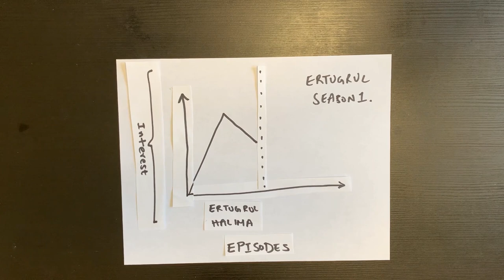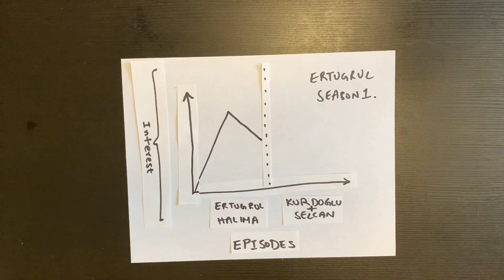MY TAKE ON ERTUGRUL SEASON 1 | PAKISTAN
VERY BRIEF OPINION ON ERTUGRUL GHAZI SEASON 1
I'm sharing my point of view on the tv show Ertugrul Ghazi. My video is for entertainment only so sit back and enjoy.